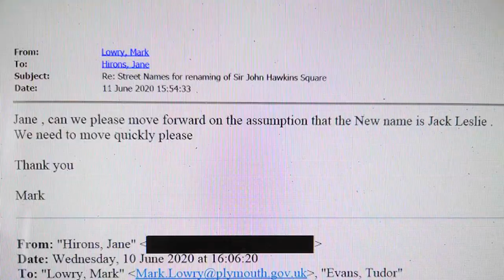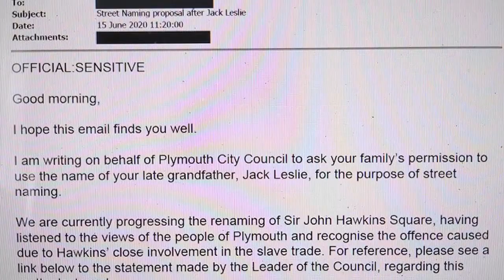Sir John Hawkins Square update...the Councils decision is finally disclosed.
As the Sir John Hawkins Square case is now with the Court of appeal; an FoI request discovered that the Council omitted the actual decision itself I was appealing; which was never disclosed or evidenced to the court. It's taken them over a year to admit the email from Cllr Mark Lowry on the 11th June was the actual decision that I was appealing. Which means the council breach their own policy and the decision itself is effectively void.
The consequences of which could be quite interesting...